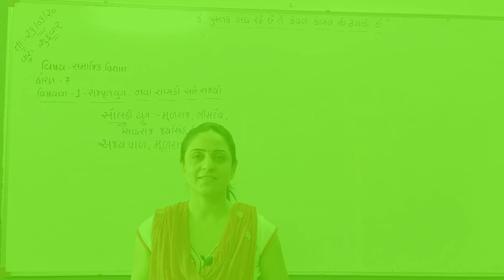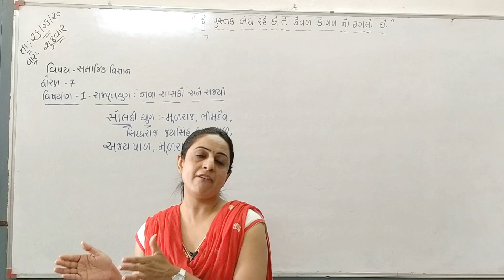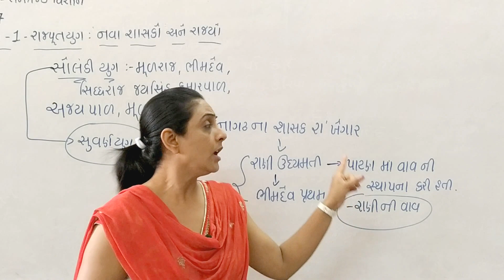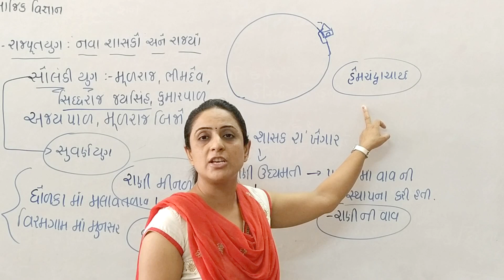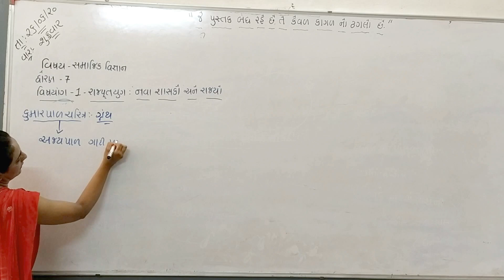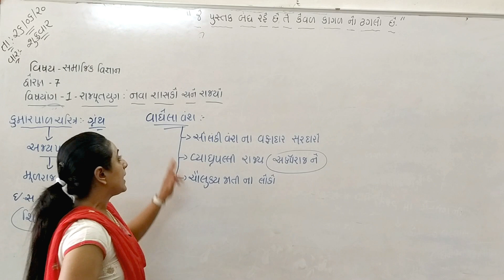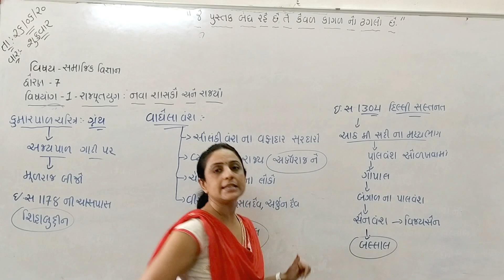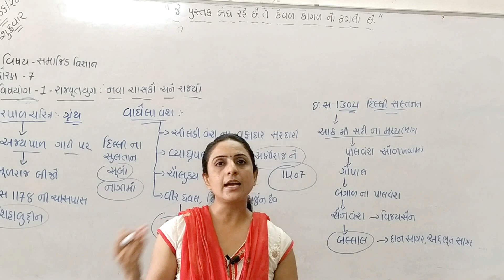Standard 7 Social Science Chapter 1 (Part 3) NCERT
Std.:- 7

Subject :- Social Science  (Rajputyug: Nava Sasako ane Rajyo)

Teacher :- Sejalben Joshi

Tel.:- 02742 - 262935 / 250735Shree Chimanbhai Bechardas Gandhi Nootan High School, Palanpur

Std.:- 7

Teacher :- Sejalben Joshi